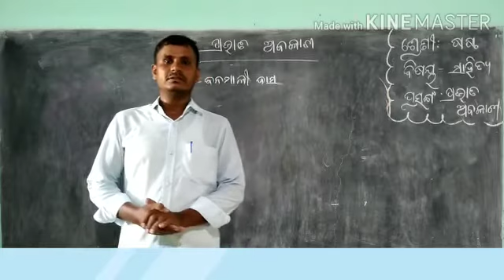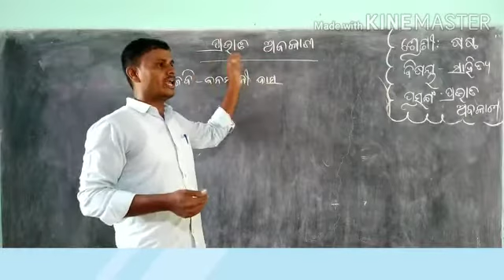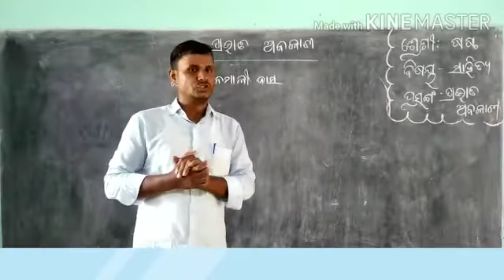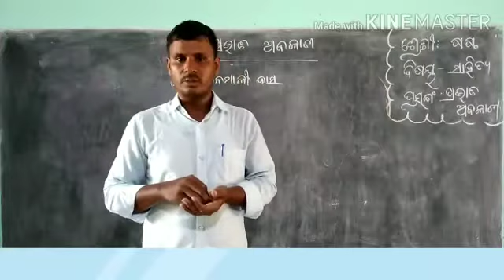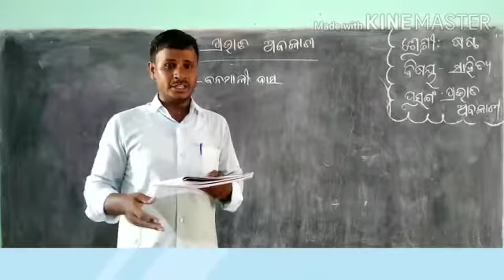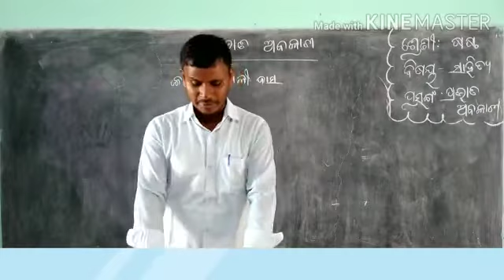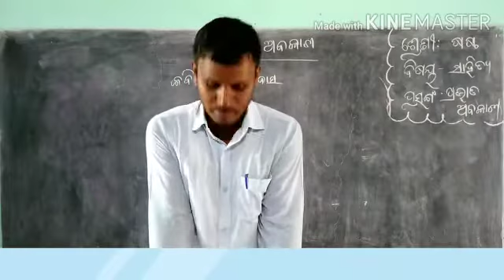ଷଷ୍ଠ ଶ୍ରେଣୀ ସାହିତ୍ୟ ପ୍ରଭାତ ଅବକାଶ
ALS SHERAGADA